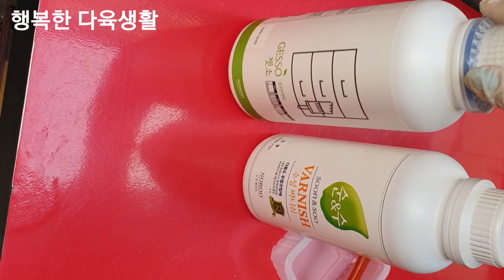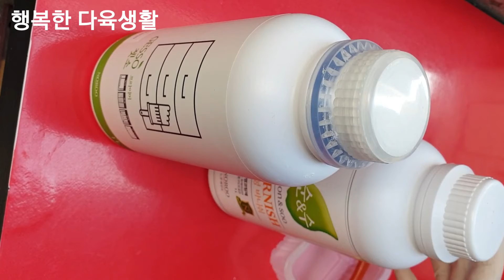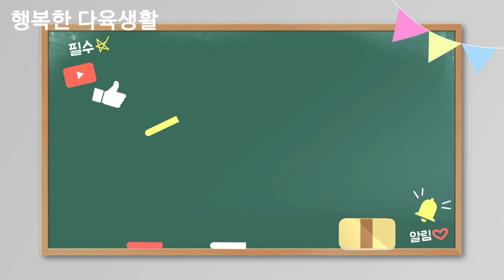행복한 다육생활♡작업테이블 리폼♡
다육이 작업 테이블#
테이블 리폼#
빨강색테이블  화이트테이블로변신#